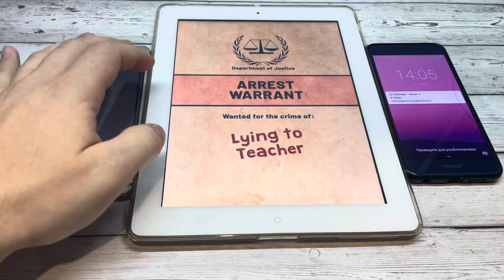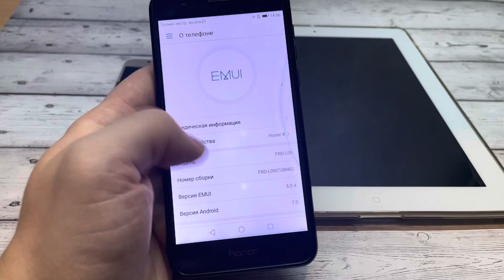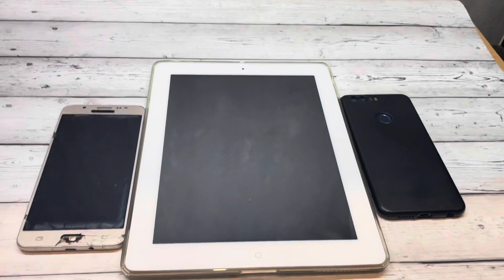Incoming Call SAMSUNG J7 VS Police ipad VS WhatsApp Honor 8